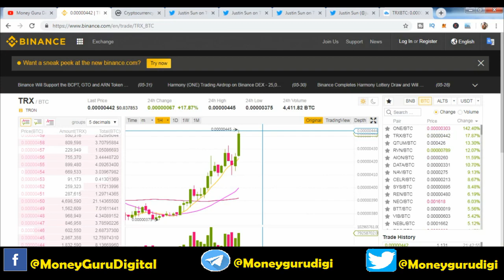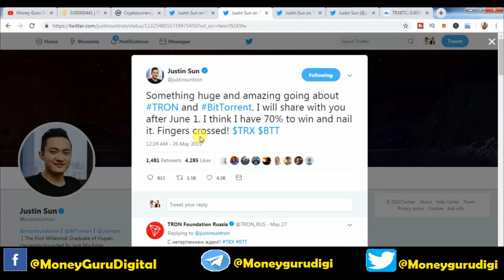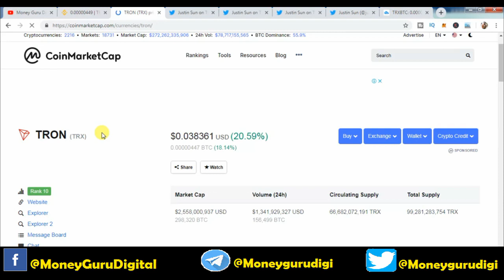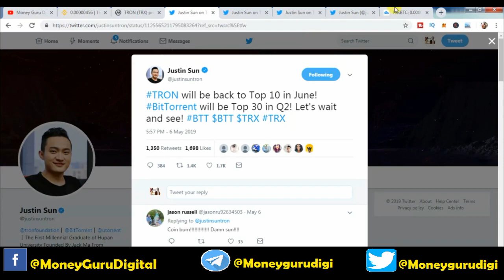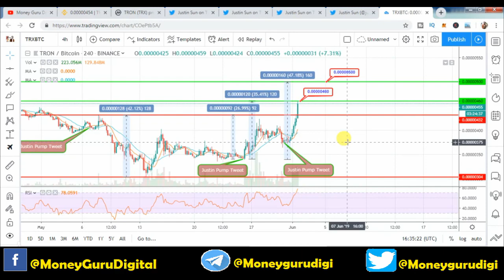TRON (Trx) क्यों पंप हो रहा है ?? Full Analysis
Hello Friend's in this Video will talk about why TRON (Trx) is pumping i will share my full analysis about it's price prediction watch this video and don't forget to like and share if you like this video